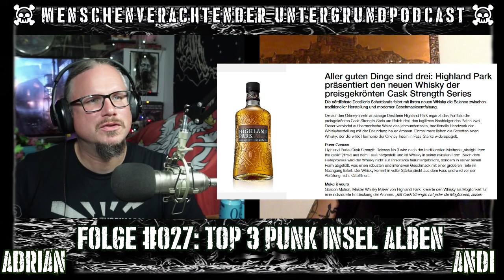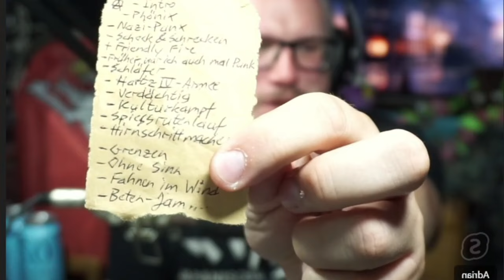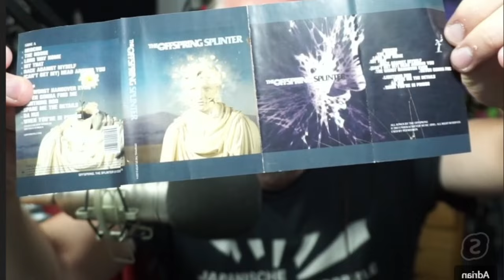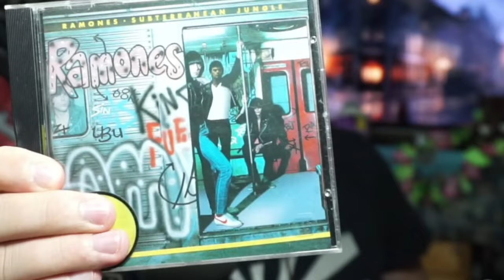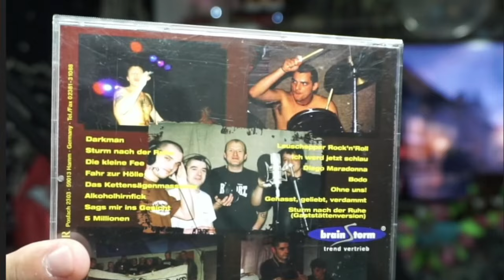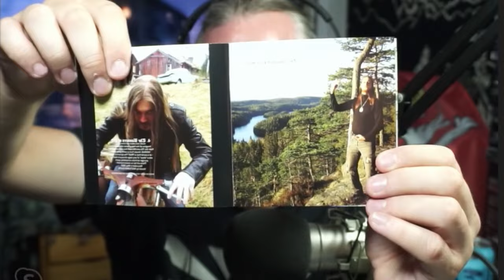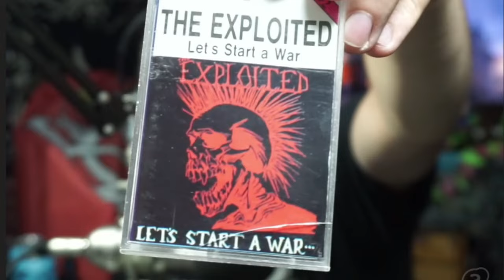Unsere Top 3 Punk-Alben für die Insel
Diese Woche soll es ausnahmsweise mal nicht um Metal gehen. Wir reden nämlich über Punk und zeigen euch welche drei Alben aus diesem Genre, die wir jeweils mit auf eine einsame Insel nehmen würden. Natürlich haben wir auch Alben dabei, die es knapp nicht geschafft haben und lassen so eine wilde Melange aus mehr als 40 Jahre Krachgeschichte entstehen.

Kapitel

00:00 Einleitung
03:17 Getränkepodcast
12:15 Bandshirts der Woche
13:00 Kommentare kommentiert
28:48 Hauptthema